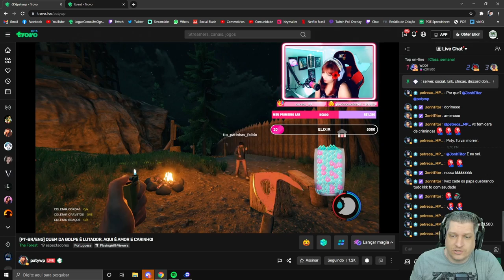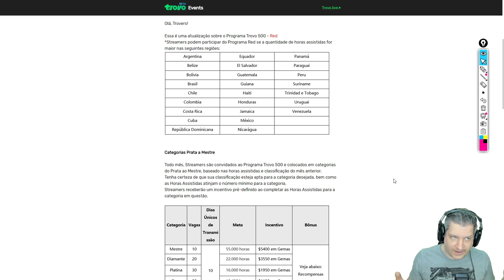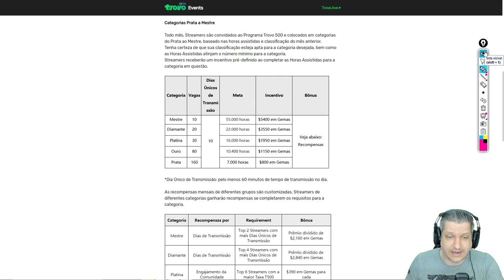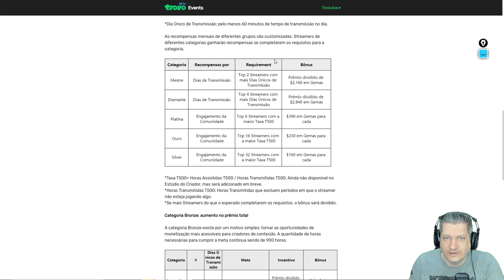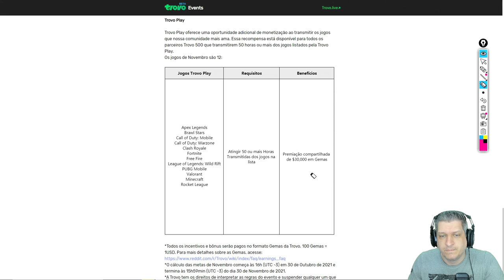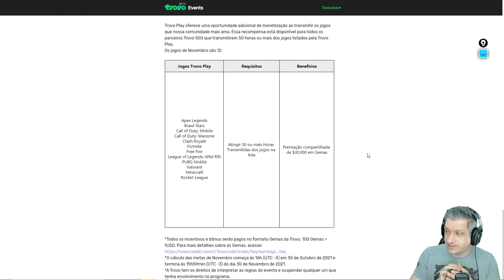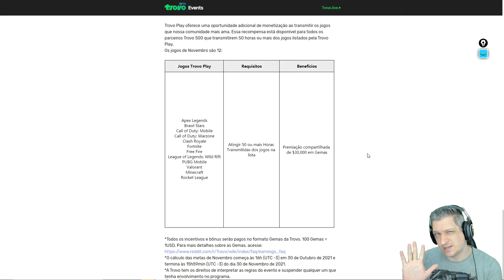TROVO - Como Funciona e Quais as Vantagens da Nova Plataforma de Lives!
Vídeo com Ogro explicando como a Trovo, nova plataforma de streaming funciona!
Quais as vantagens de fazer lives na nova plataforma e a questão do apoio dado aos geradores de conteúdo com o programa Trovo 500!
Então faça como o Ogro e conheça a Trovo Live!